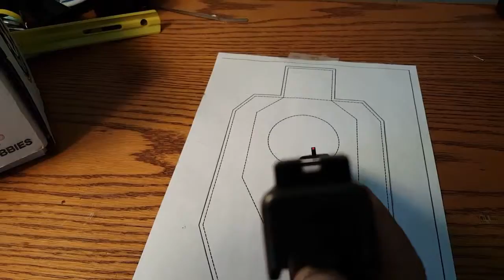Day 22 VEDA 2016 Hair Cut New Sights for my Glock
Day 22 of my V-log Every Day of April challenge. Hair cut new sights and ammo for my Glock.